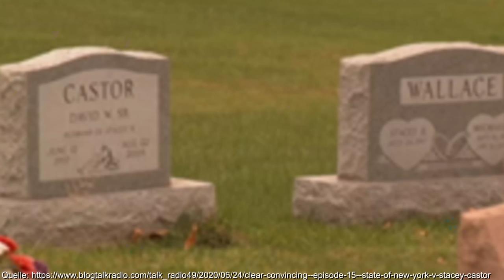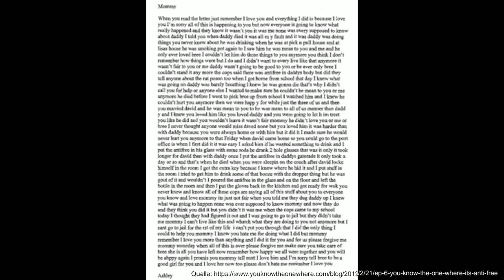war SIE wirklich so HINTERHÄLTIG? | der Fall Stacey Castor | DOKU 2022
Hallihallo meine Lieben!  🕵️‍♀️💖

& herzlich Willkommen zu einer neuen Folge!
In dem heutigen Fall geht es um eine rätselhafte Reihe an Geschehnissen in dem Leben von Stacey Castor.

Dieses Video dient zum dokumentarischen Zweck und soll im pädagogischen Zusammenhang genutzt werden. Der Inhalt dieses Videos soll zur Aufklärung dienen.

Die verwendeten Bilder sind nicht mein Eigentum und werden von mir ausschließlich für diesen Videobeitrag genutzt.